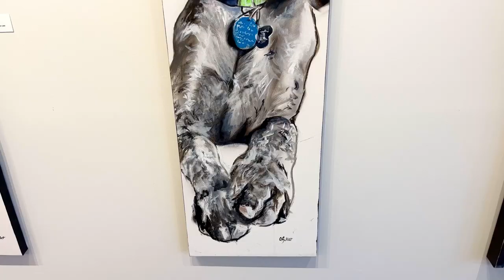Catching Light and Dog Stories Gallery Tour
Catching Light by Sheila Davis and Dog Stories by Andrew Gillet are officially open at Westland Gallery!
Stop by the gallery from Tuesday April 4th to Saturday April 22nd to see Andrew and Sheila's newest collections of paintings, alongside Meghan Dauphinee's textured works.